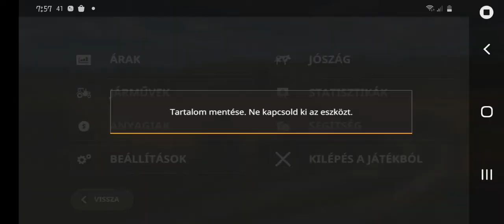2021. január 30.